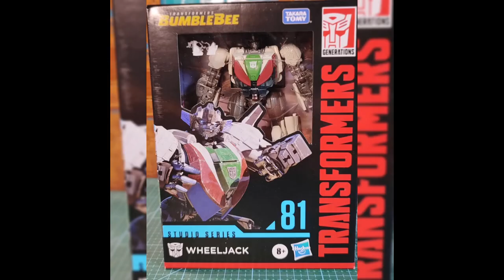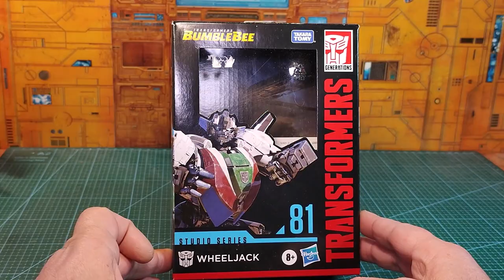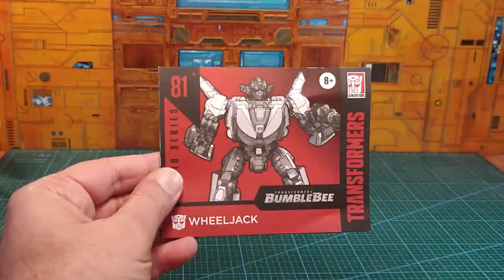Revue Transformers Studio Series 81 : Wheeljack